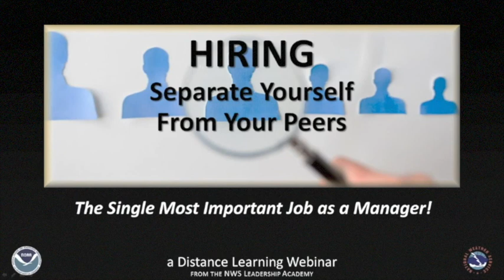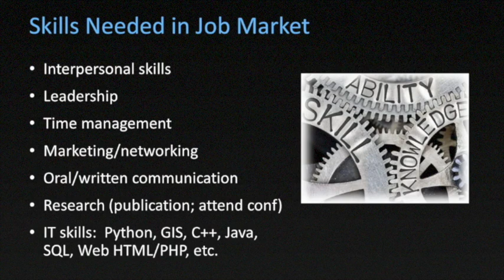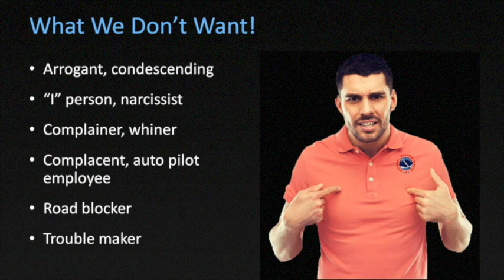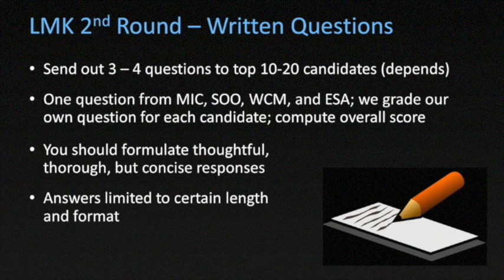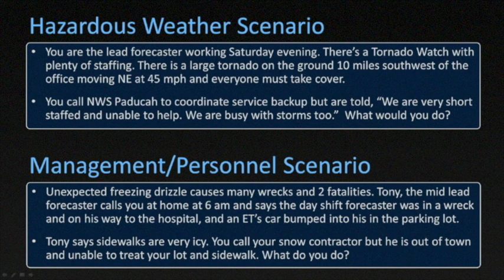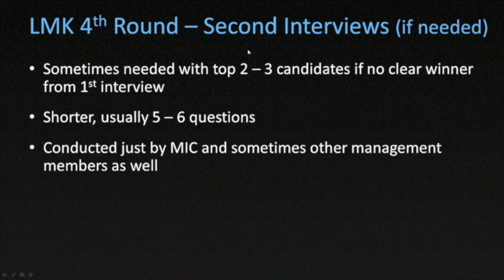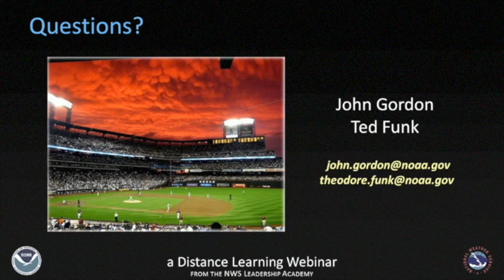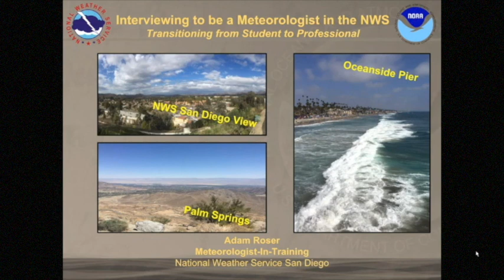How to Set Yourself Apart in a Competative Job Market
From the American Meteorological Society Board for Operational Government Meteorologists Student Webinar (11/7/2018)

Presenter: Ted Funk (NWS Louisville, KY)